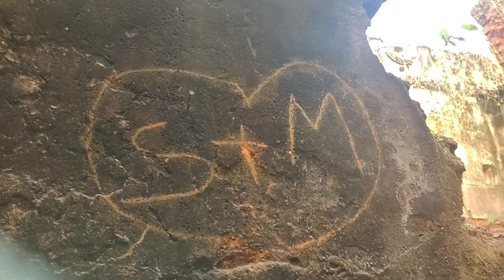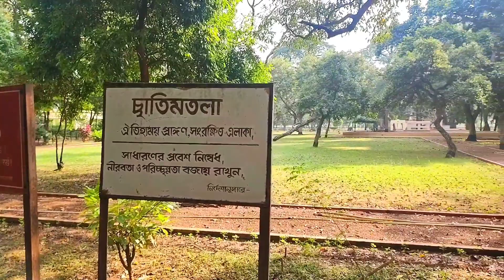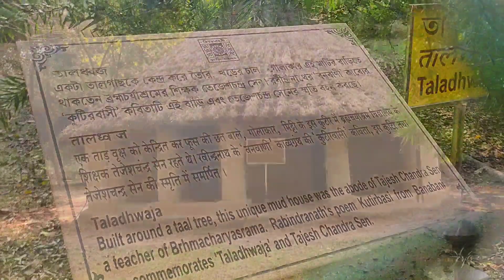বোলপুর রয়েছে ভূতুরে রাজবাড়ি😨সত্যি ভূত আছে👻 1863 সালে রবীন্দ্রনাথ ঠাকুরের বাড়ি❤️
You can also Follow me in my Facebook page✨

Shantiniketan trip
2023 shantiniketan
Trip to bolpur
Shantiniketan tour
Shantiniketan tour guide
Shantiniketan mela 2023
Weekend tour